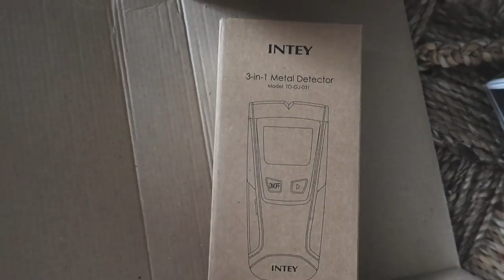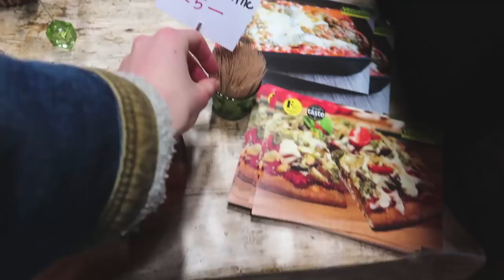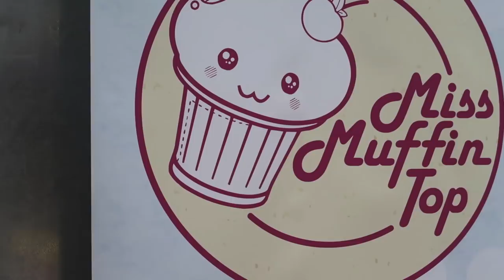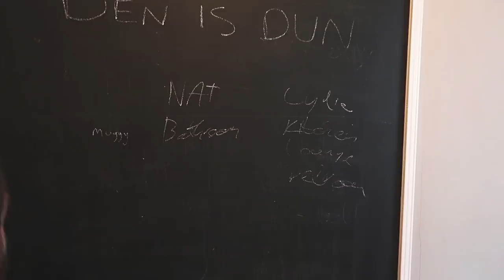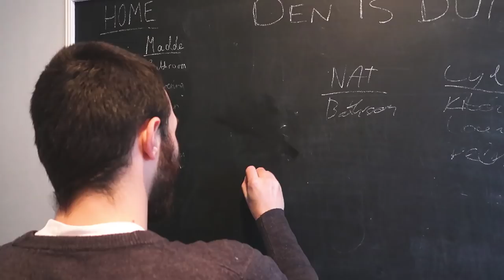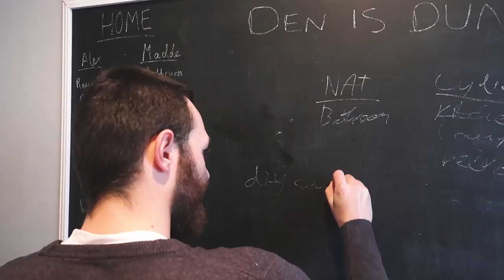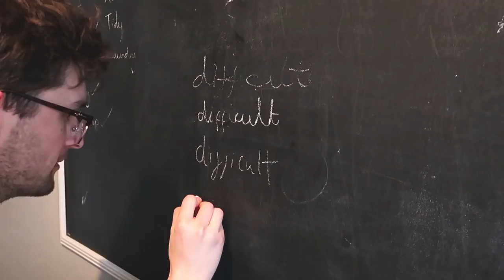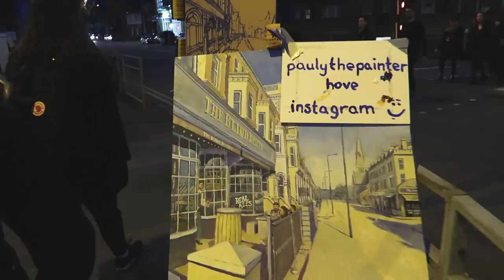WHAT WE ATE AT VEGFEST 2018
Samples, samples, samples.